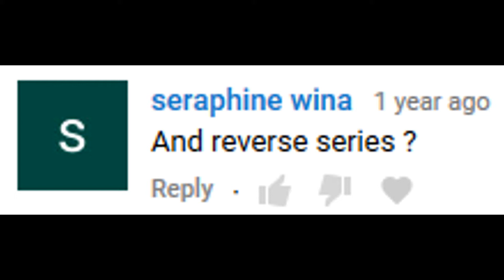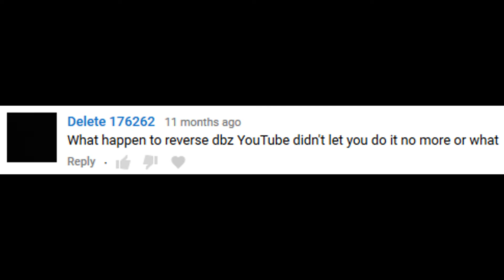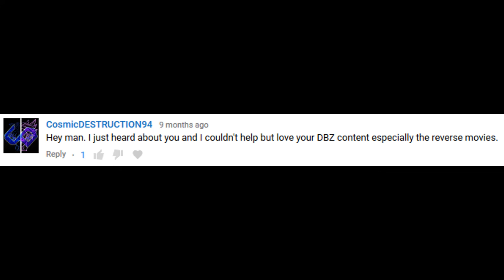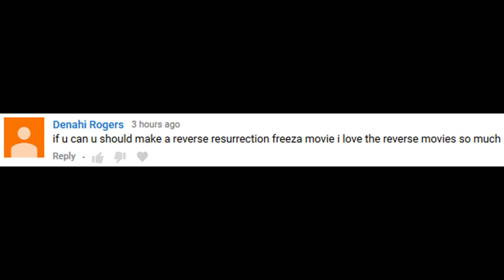Dragon Ball Z Reverse NEWS!?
How can this be!? News for Dragon Ball Z Reverse despite me constantly saying this is never happening?! Well, you know what I say about never. Never say never! So, if you got nothing better to do on Christmas Day, TUNE IN!

December 25th, 2017 at 1PM EST, WE'RE LIVE! THE ENTIRE REVERSE SERIES AS A SINGLE EPISODE!